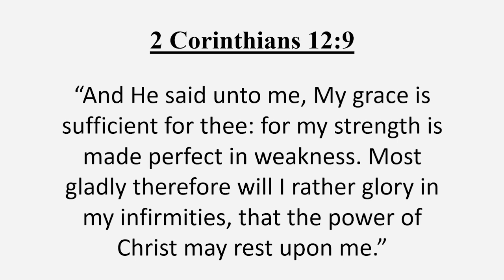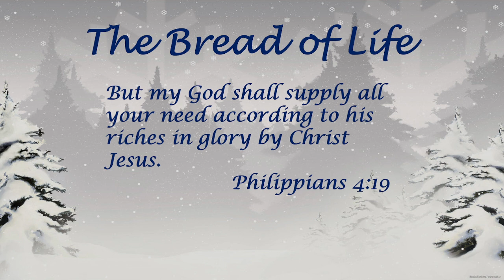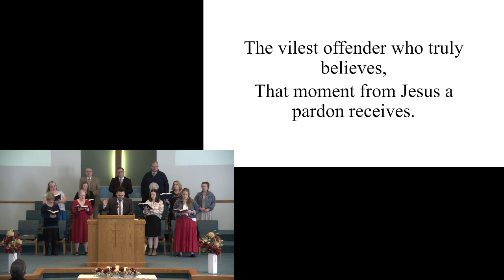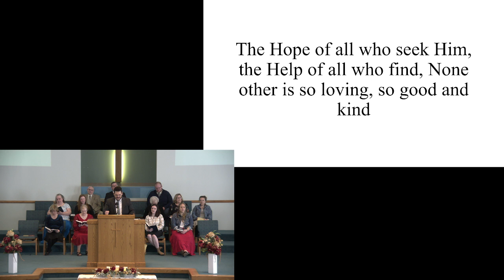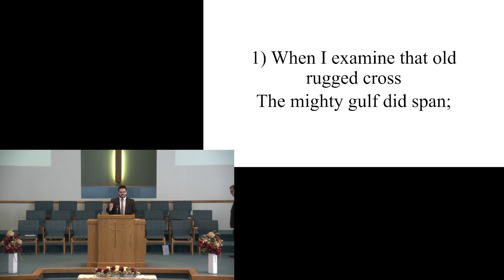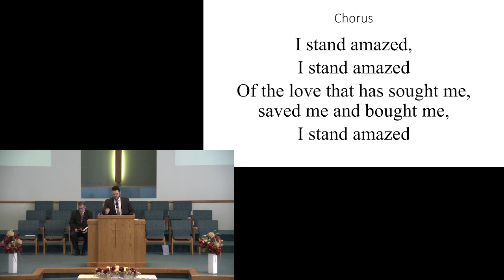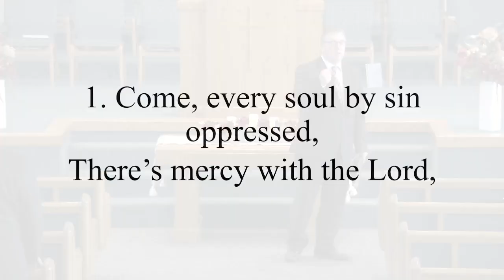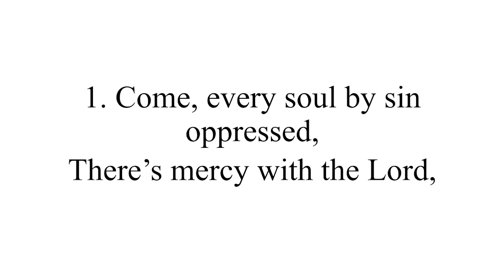2-4-2024 Sunday Morning Service Pastor Pierce